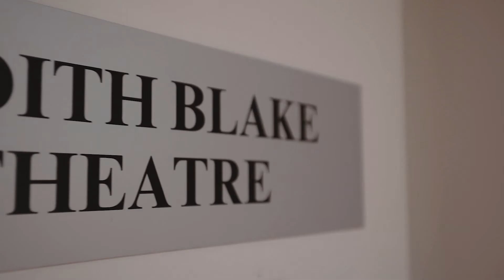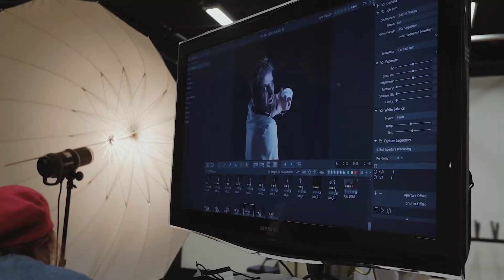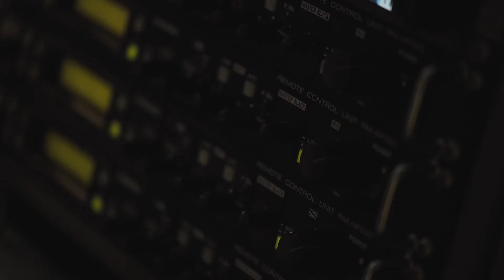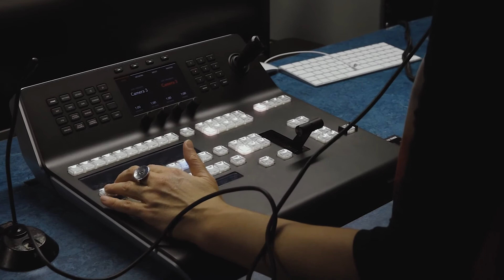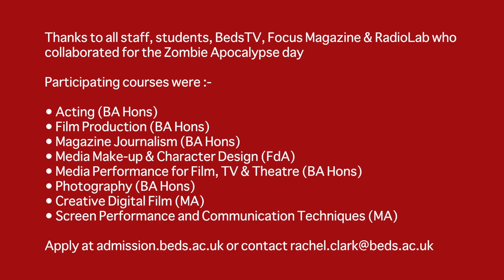Zombie Apocalypse Day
Check out the full video of the University of Bedfordshire's Zombie Apocalypse take over - Day of the Beds!